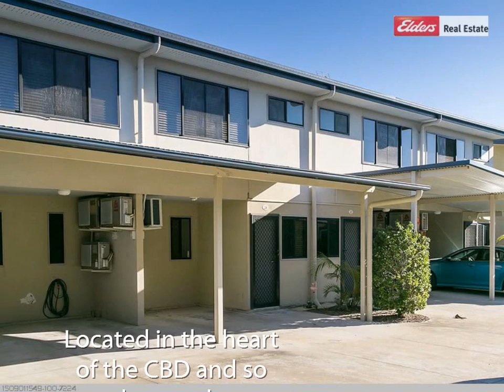24/56 Main Street, Pialba 4655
Don’t Gamble – Invest...
With high rental demand you can be assured of quality tenants and good return.
Modern 45 m2 townhouse
2 Bedrooms with BIR
Open plan living  with A/C
Private courtyard, 1 carport
 kitchen with quality appliances
Located in the heart of the CBD and so close to the University
Secure complex with onsite management
The vendor wants an immediate sale and will consider all offers- Be quick.